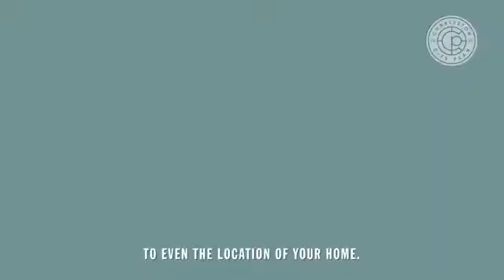Charleston City Plan (Via City of Charleston)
plan